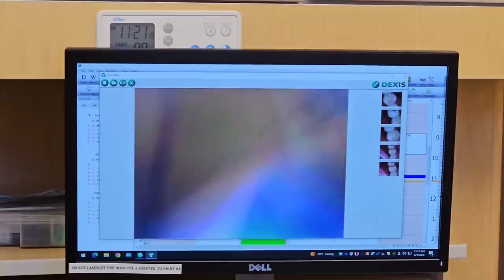OTTER CREEK HAS DESTROYED ME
As they visit up North for Doctor Appointments, they also visit Jeremy's trusted dentist

Jasmine informs Jeremy that the water has destroyed his teeth with no less than 13 cavities and additional needs for crown work

He needs more fluoride to help protect his teeth from the damaging effects of Otter Creek water

She also persuades him to make a follow up appointment for his extremely high blood pressure and begins to fix all of the issues with his teeth

She's preparing him to return to Otter Creek for the next Town Hall Meeting

PUBLISHED ON:
6.2.23